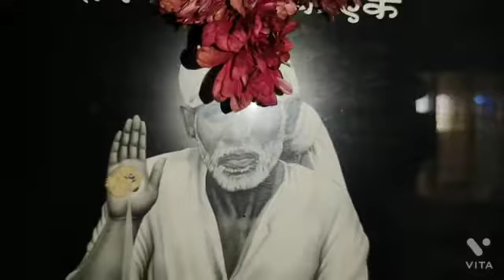Kushmanda Devi Alankaram 4th day of Navaratri (ಕುಷ್ಮಾಂಡ ದೇವಿ ಅಲಂಕಾರ ನವರಾತ್ರಿಯ ನಾಲ್ಕನೇ ದಿನ)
Kushmanda Alankaram
4th day of Navaratri